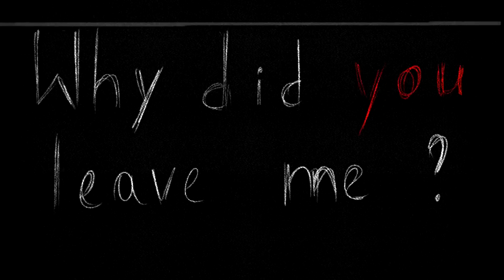Doctor【Meme】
If someone does not understand this is all a flashback of the young Astra. That man's name is Flynn. They live together, he sheltered her a few years ago. Astra nurtures feelings for him, but realizes that there is no reciprocity, she is still a child. However they are good together. ▲

But happiness can't last forever.

▲  Если кто не понял это все флешбек юной Астры. Того мужчину зовут Флинн. Живут они вместе, так как он приютил её несколько лет назад. Астра питает к нему чувства, но осознает что не будет взаимности, он старше её и она ему в дочери годиться. Впрочем им хорошо вместе.▲

Но счастье не может длиться вечно...